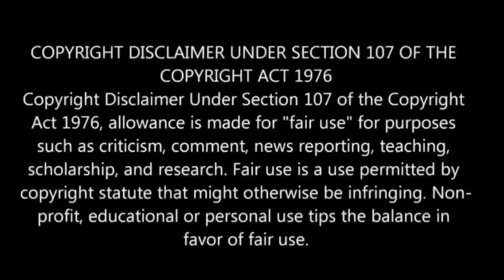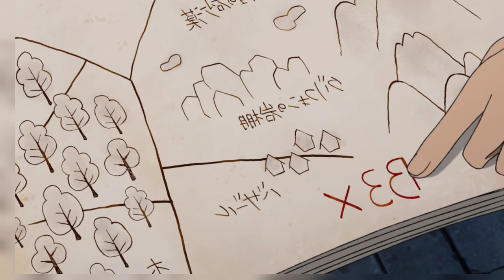இறந்தேன் குழந்தை ஆக பிறந்தேன் பகுதி-19 Story Explain | Season 2| Anime boy